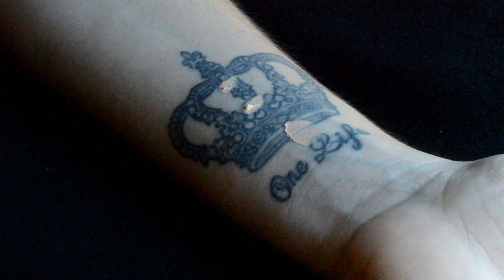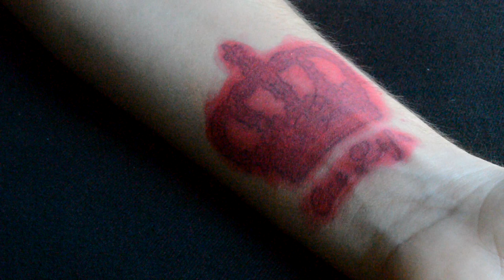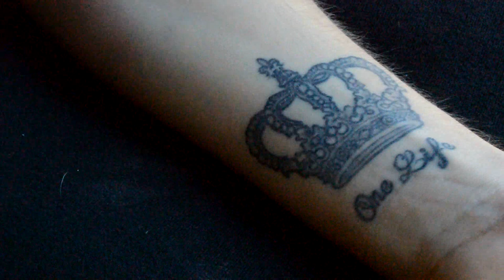COMO BORRAR UN TATUAJE // Cover a tattoo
Hola a todos y bienvenidos a mi canal, yo soy Didi y hoy os traigo un tutorial donde os explico como tapar o cubrir un tatuaje!
 :D Un besazo y nos vemos en el próximo vídeo. XOXO